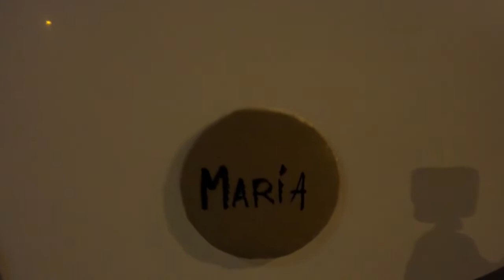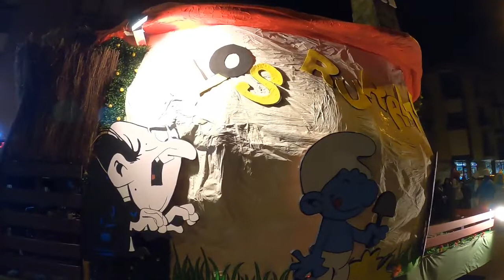Carnavales De Aguilar De Campoo - Palencia. Parte - 2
Segunda Parte Del Carnaval De La Galleta 2020, En Aguilar De Campoo - Palencia.